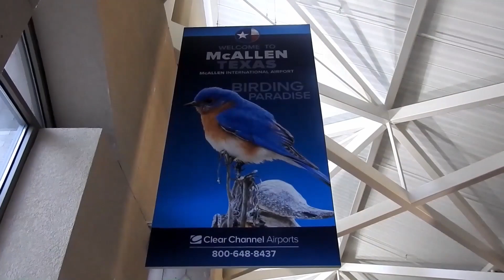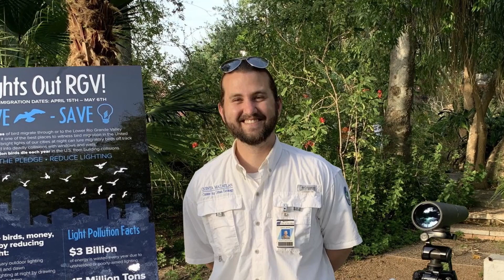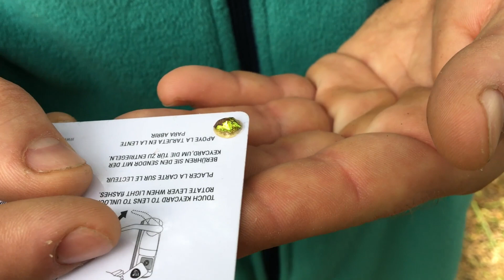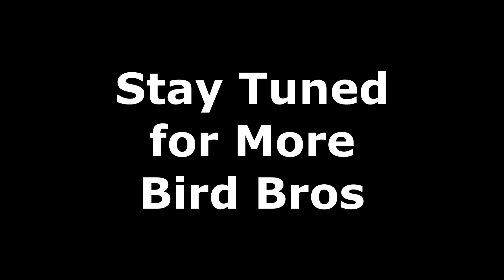Birding The Rio Grande Valley Part 1 - Quinta Mazatlan World Birding Center!!! The Bird Bros. Ep. 60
So the Bird Bros Went To Texas to see some new bird species for our list... This episode is Quinta Mazatlan World Birding Center, We talk to Urban Ecologist John Brush and get a tour of the grounds!
  Lots of episodes to come... we saw some cool stuff! Be Prepared!